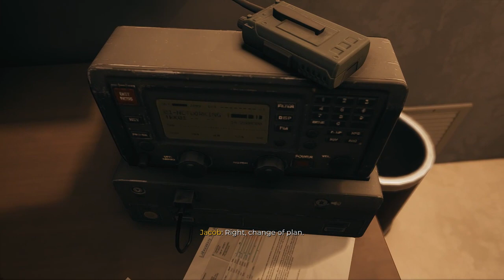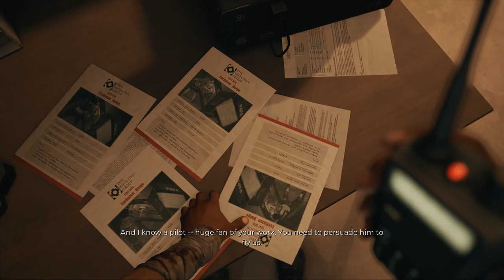DeadIsland2 - EP18 - Discovering the Truth! [PC] [NoCommentary]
About Game-
Dead Island 2 is a 2023 action role-playing game developed by Dambuster Studios and published by Deep Silver. It is a sequel to the 2011 video game Dead Island and the third major installment in the Dead Island series.